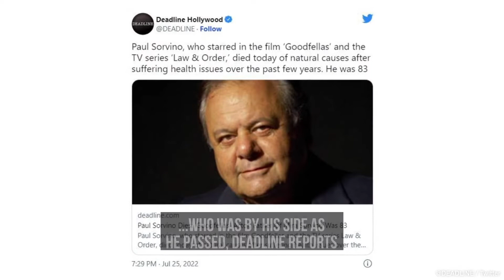Mira Sorvino’s emotional tribute to late father Paul Sorvino: ‘The most wonderful father’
ABOUT HOLA!